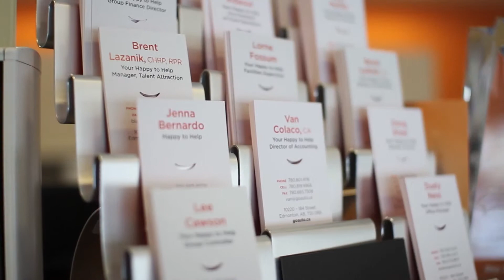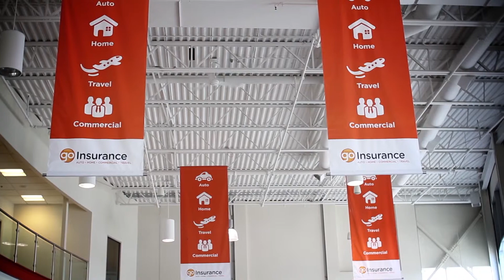Go Auto Employee Recruitment Video